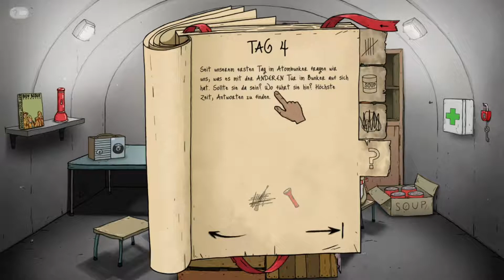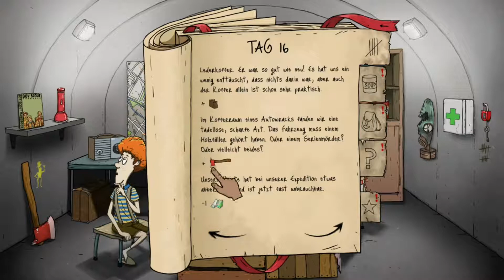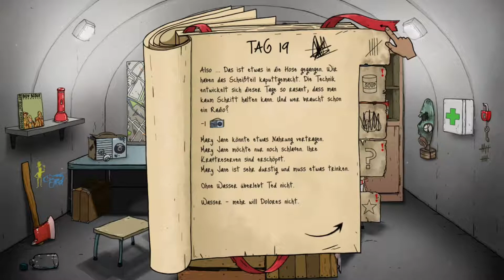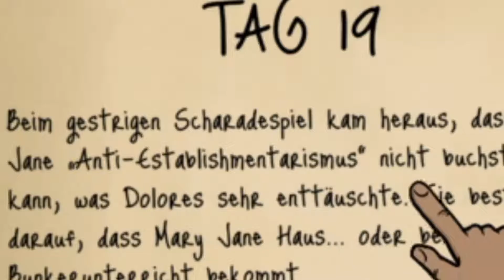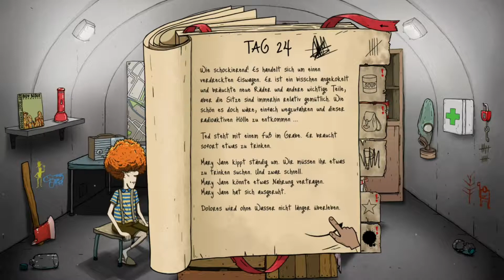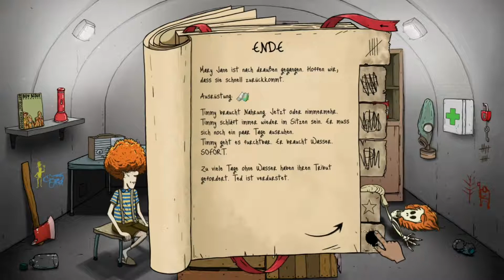Ich will, dass meine Tochter mutiert | 60 seconds #1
Heute möchte ich einerseits, dass meine Tochter Mary Jane mutiert und ich möchte, dass ich von den Hill Valley Geschwistern gerettet werde.
RG Family
HD | deutsch | ps4 | Singleplayer | Lets Play